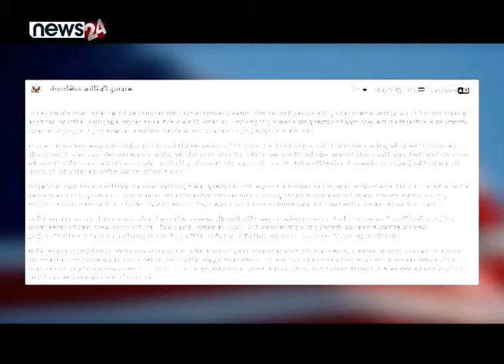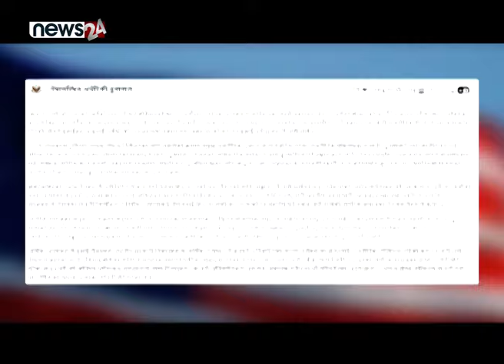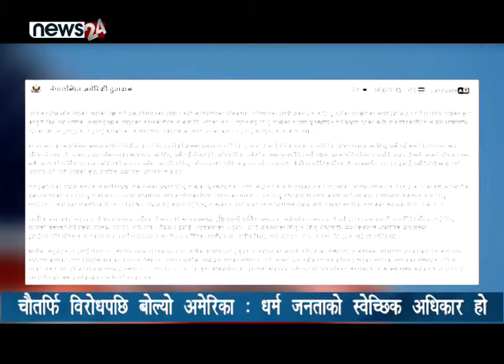चौतर्फि विरोधपछि बोल्यो अमेरिका ः धर्म जनताको स्वेच्छिक अधिकार हो |- NEWS24 TV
अमेरिकी दूतावासले नेपालको धार्मिक स्वतन्त्रता तथा नास्तिकता प्रवद्र्धन गर्न रकम बाँडेको भन्दै प्रकाशित समाचारप्रति धारणा सार्वजनिक गरेको छ । नेपालको संविधान र स्वतन्त्रतालाई सम्मान गर्ने दाबी गरेको अमेरिकाले आफु हरेक नागरिकहरुलाई आफ्नो रोजाइको धर्म मान्ने वा नमान्ने अधिकारको पक्षमा रहेको प्रष्टीकरण दिएको छ ।